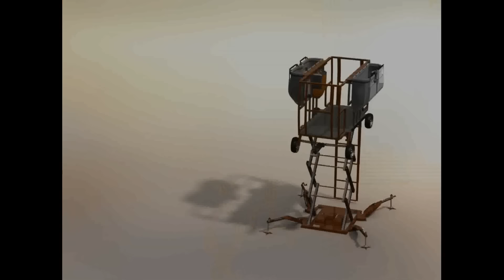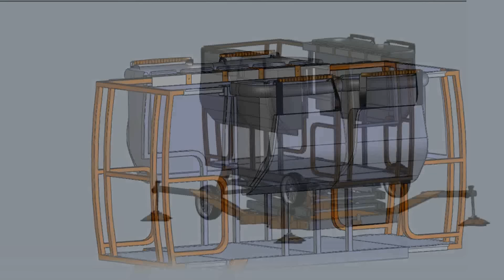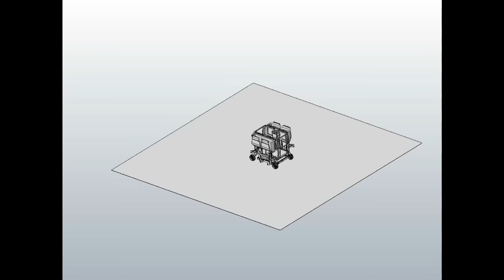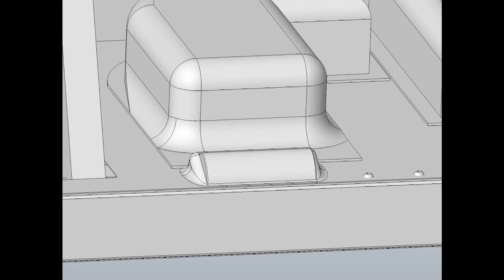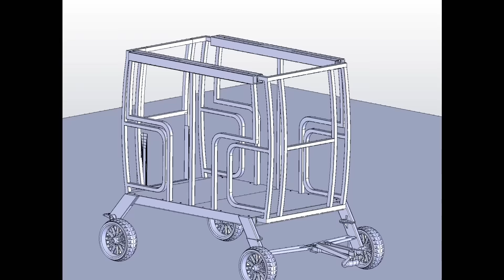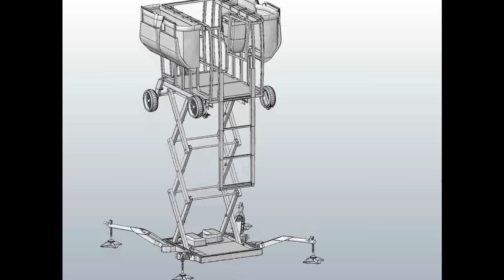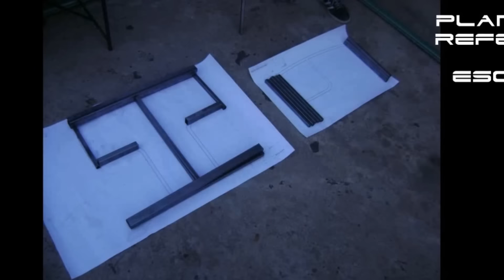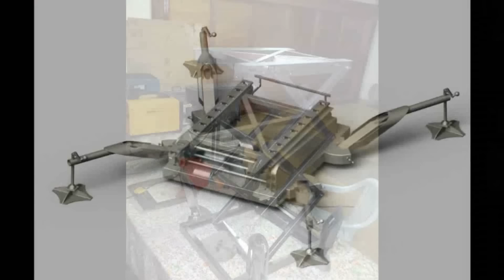plataforma elevadora tipo tijera.wmv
puesto movil para cosecha y manipulacion de frutos de cascara blanda.